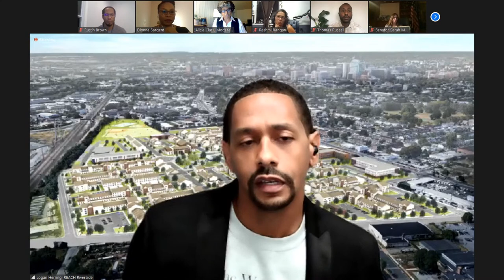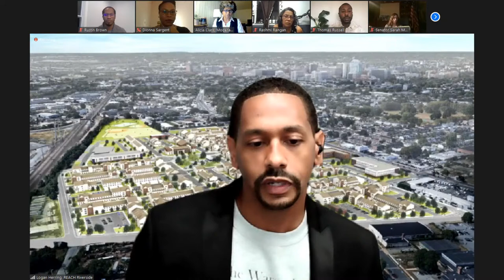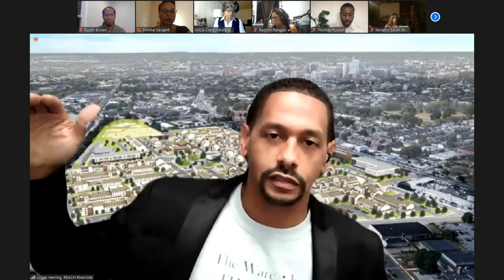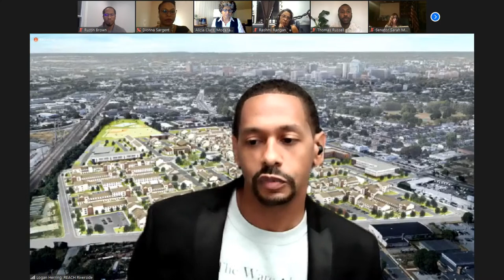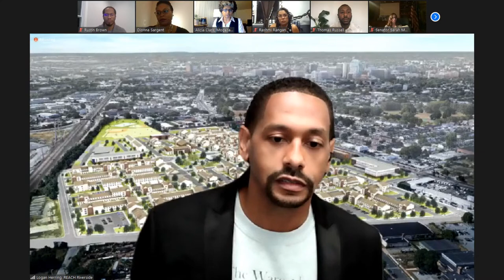AATF Public Listening Session #1